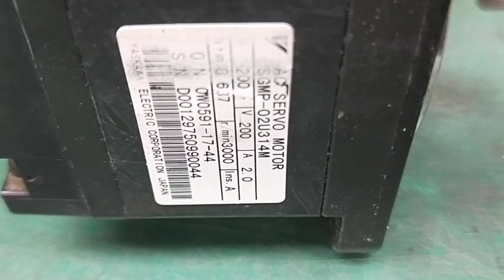Yaskawa SGMP-02U314M測試影片(Working test for repair/used parts)-工控王國